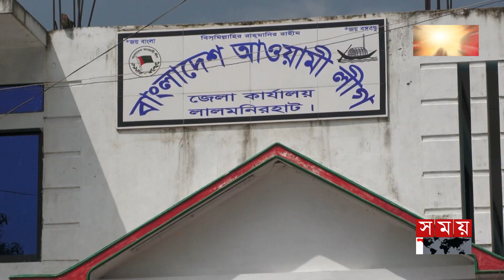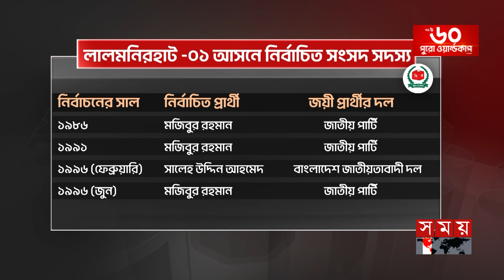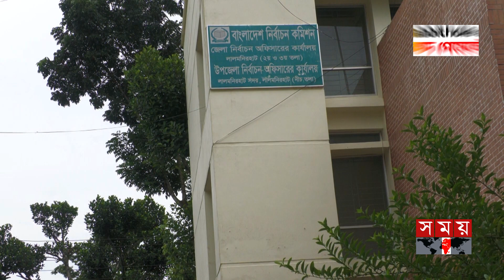লালমনিরহাটে ভোটের অঙ্কে এগিয়ে জাতীয় পার্টি | Lalmonirhat Election | Lalmonirhat News | Somoy TV